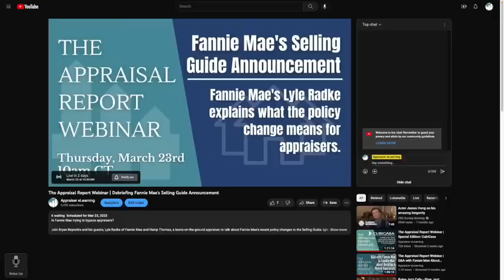Fannie Mae's Selling Guide Announcement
Join our new host, Hal Humphreys, in an interview with Lyle Radke, senior Director of Collateral Policy at Fannie Mae. Learn more about Radke's experience in this business, recent changes the industry has seen, and what Fannie Mae's new selling guide means for appraisers.

Plus, check out tomorrow's Appraisal Report Webinar with host Bryan Reynolds, as we discuss more on Fannie Mae's Selling Guide Updates